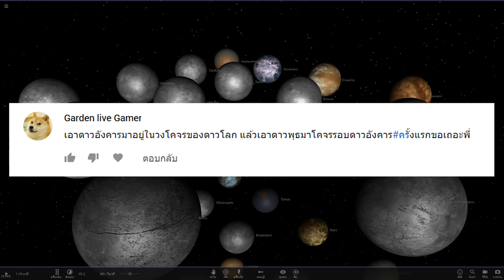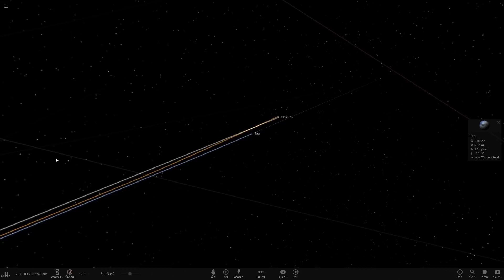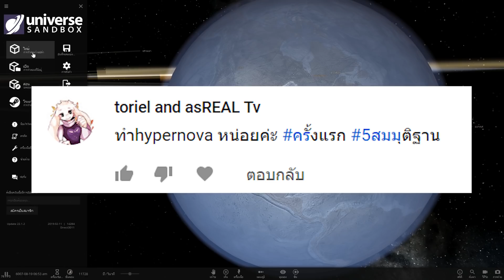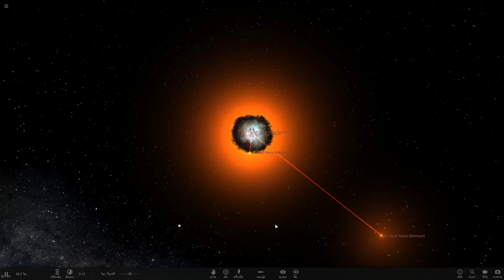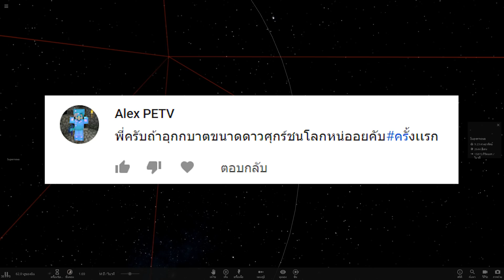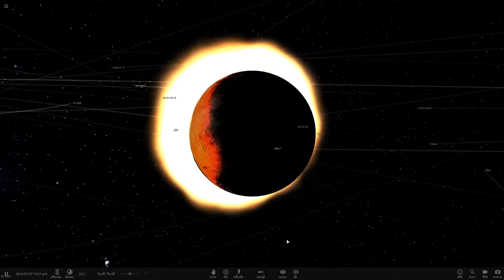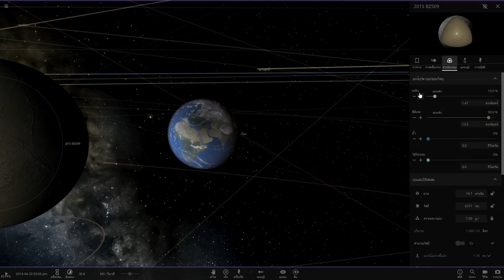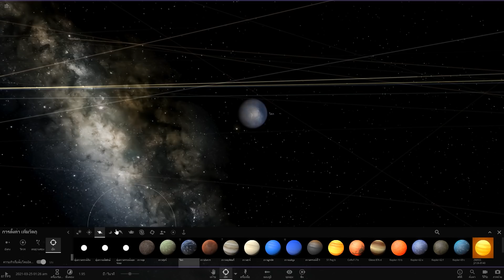🌌Universe Sandbox2 - จะเกิดอะไรขึ้น? หากอุกกาบาตเท่าโลก ชนโลก !/และ 5 สมมติฐาน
📌Spec Computer📌
► CPU : AMD Ryzen 7 2700X
► Mainboard : GIGABYTE X470 AORUS GAMING 7 WIFI
► Ram : AORUS RGB DDR4 16GB (8GBx2) 3200 MHz
► VGA : ichill Gefore GTX 1080 ti 11GB
► SSD : M.2 256 GB
► HDD : 4 TB
► PSU : CORSAIR RM1000x 80+ Gold (1000w)
►Monitor: จอ1.AOC C24G1 24" 144Hz  จอ2.LG 29" wk600

►คีย์บอร์ด : FANTECH - MK 883 RGB
►เมาส์: SIGNO GM-961 & Nubwo x7 RGB
►แผ่นรองเมาส์: SIGNO MT-324 RBG
► หูฟัง :  KZ ZST & Superlux HD668B